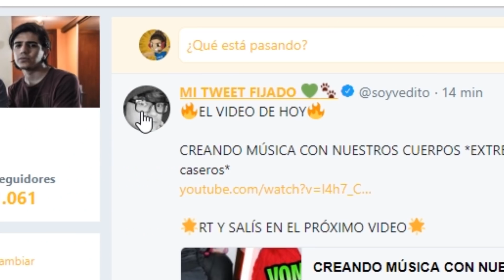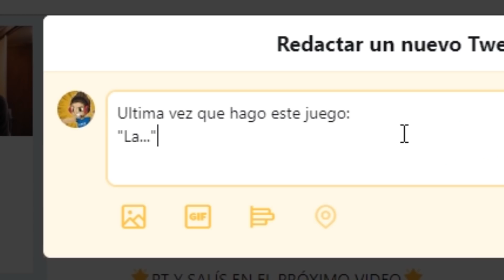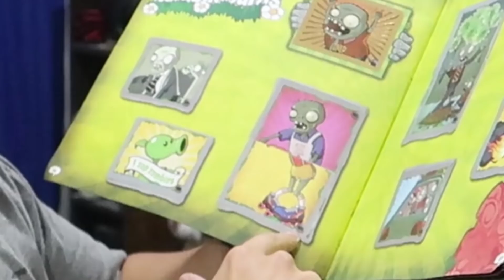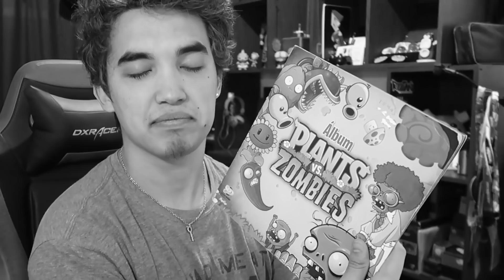LOS REGALOS DE MIS SUSCRIPTORES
Estos son los regalos que me hicieron muchos de ustedes en las juntadas que hicimos en Rosario y Buenos Aires! Les agradezco una ves mas mas el haberse acercado y tomarse la molestia de hacerme un regalito ♥

Steam: PassThor